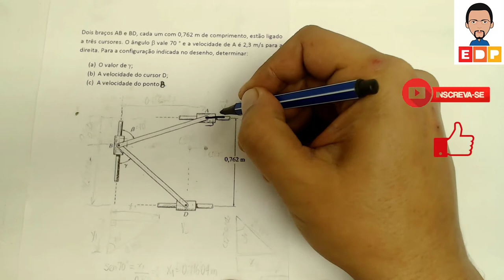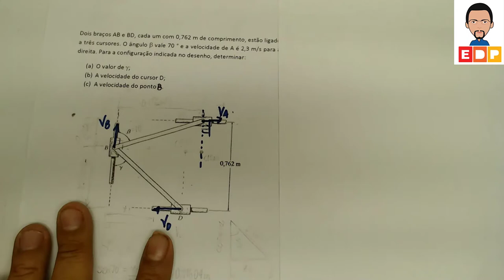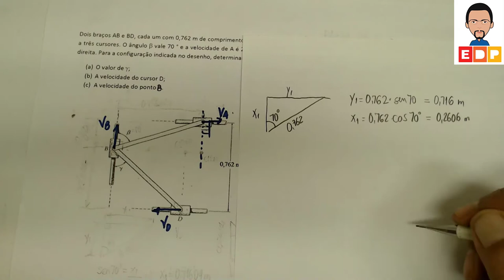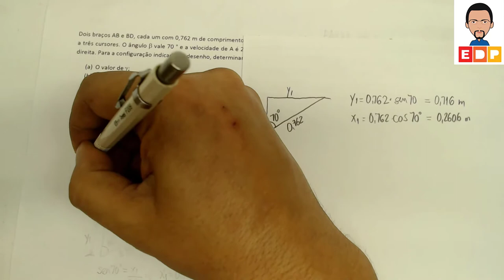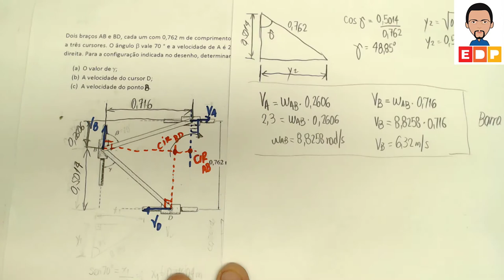Como encontrar o CIR em cinemática do corpo rígido no movimento plano geral Mecânica Aplicada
Como encontrar o CIR em cinemática do corpo rígido no movimento plano geral. Encontrar o CIR centro instantâneo de rotação ajuda muito na resolução de problemas de cinemática do corpo rígido. Exercício resolvido sobre cir no movimento plano geral